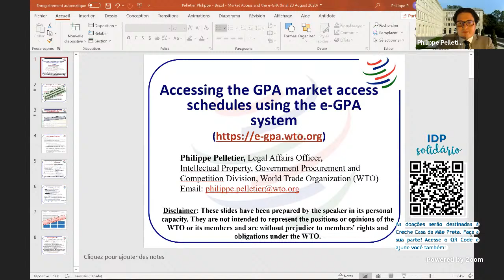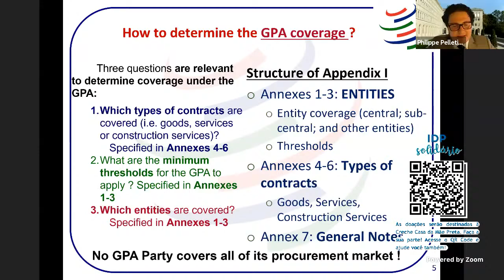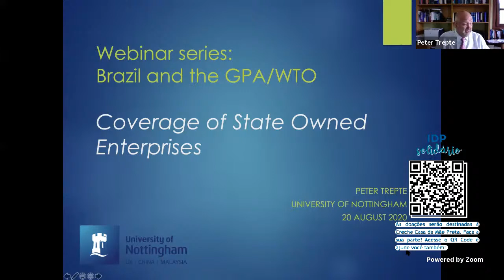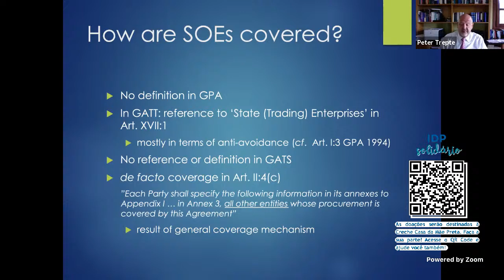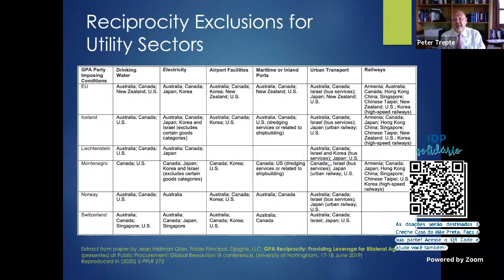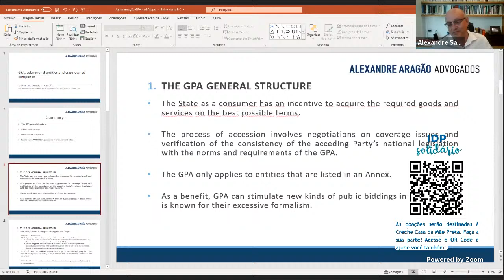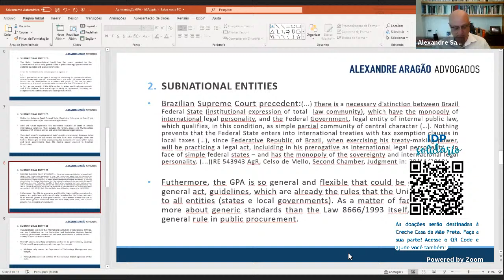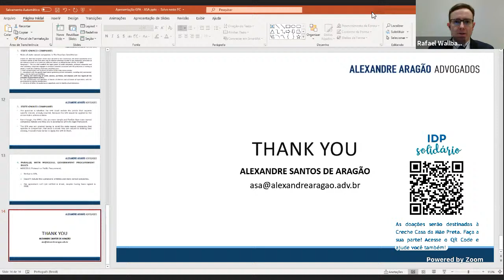Cobertura: Tipos de Contratos, Offsets e Compras de Entes Federados ou de Estatais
Série: Adesão do Brasil ao GPA/OMC
"Coverage: Types of Contracts, Offsets and Sub-central entities"

 Convidados:
Peter Trepte (UNott)
Alexandre Santos de Aragão (UERJ)
Rafael Wallbach Schwind (UP)

Moderador:
Alecia Bicalho